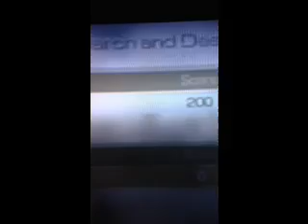Hades Glyde dispute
why would he dispute